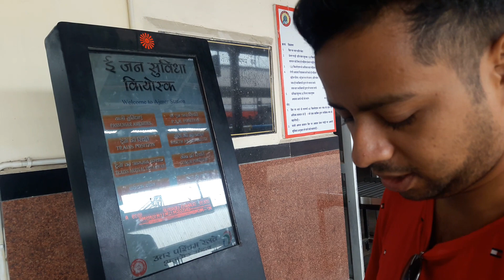How to Check Train PNR Number I Indian Railway 🔻Ftv Bangla Tour